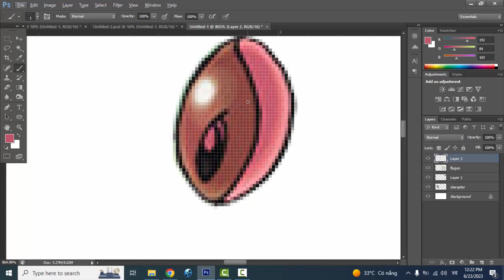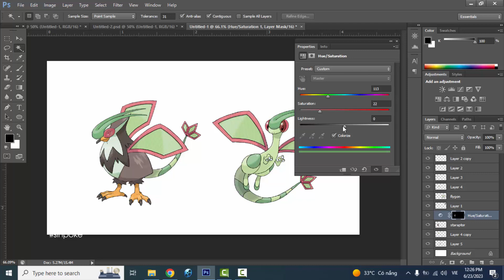Pokemon Fusion | Staraptor + Flygon | pokemon infinite fusion